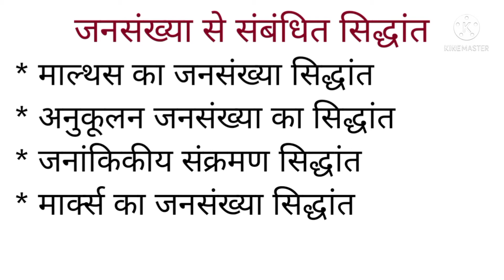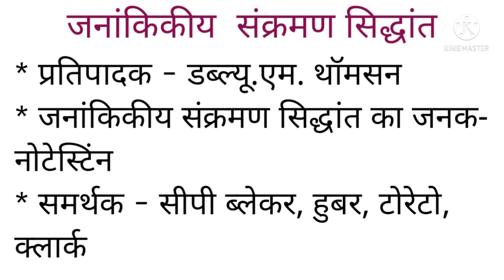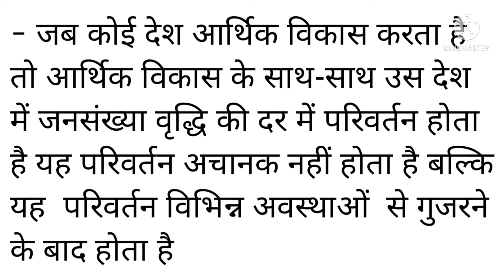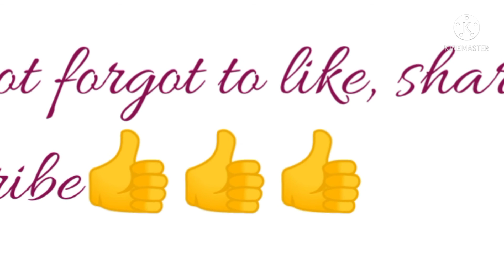जनांकिकीय संक्रमण का सिद्धांत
जनांकिकीय संक्रमण का सिद्धांत किसने दिया, जनांकिकीय संक्रमण का सिद्धांत क्या है, जनांकिकीय संक्रमण के सिद्धांत का संबंध किससे है, जनांकिकीय संक्रमण का सिद्धांत क्या है